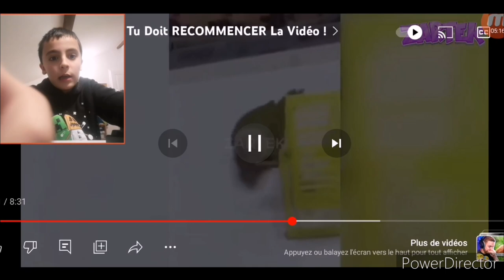Essayez De Ne Pas Rire... (RÉACTION)